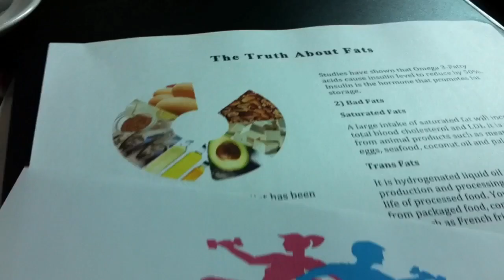Look Good Feel Great Always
Last Week at Rendezvous, a business showcase by Personal Wellness Coach, Su Lee, of